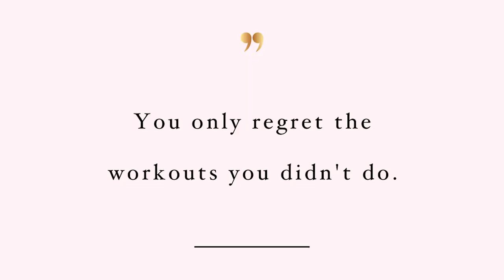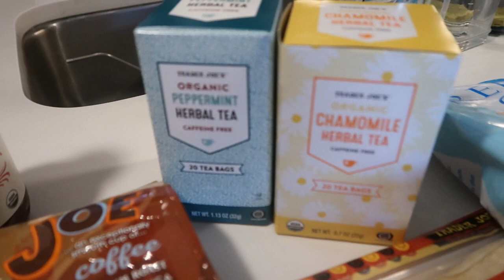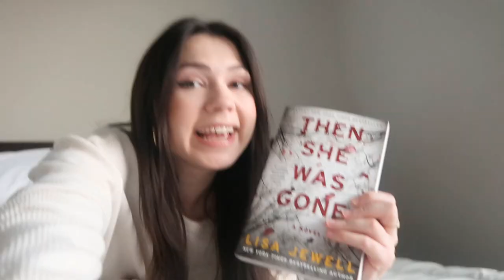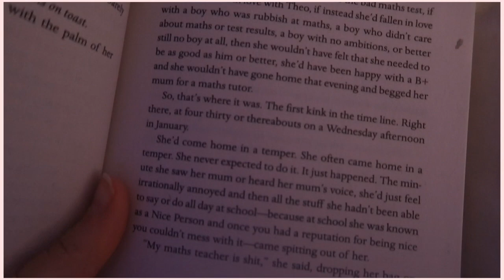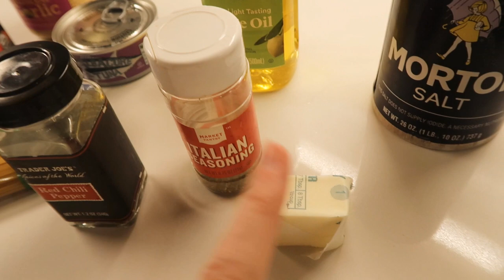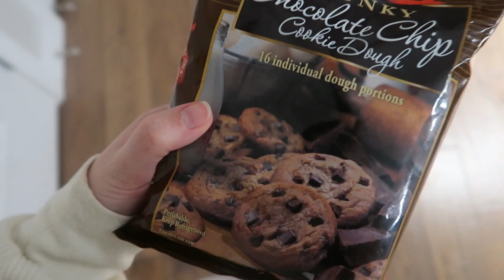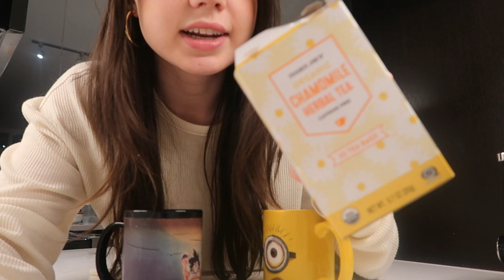PRODUCTIVE SATURDAY: grocery haul, workouts, healthy meals, etc. | VLOG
Hey guys! Today's video is a healthy & productive Saturday in my life. It includes a Trader Joe's grocery haul, workouts, healthy meals and more :) I hope you enjoy!